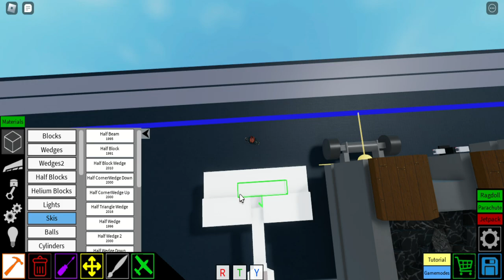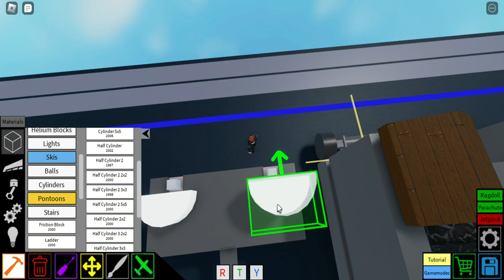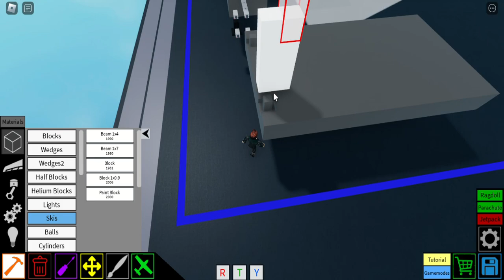Steam Train | Plane Crazy - Tutorial (Part 2)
Here is the coal car for the steam train! Sorry for taking so long to upload this. Will try and make more tomorrow! (And today!)